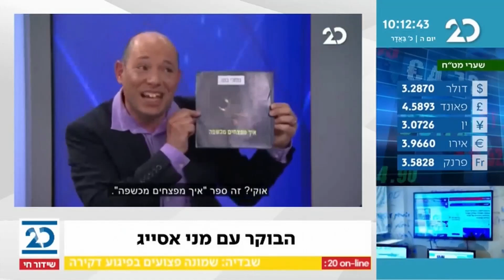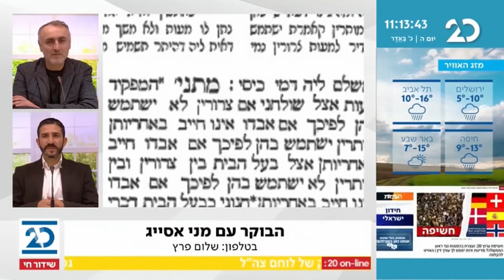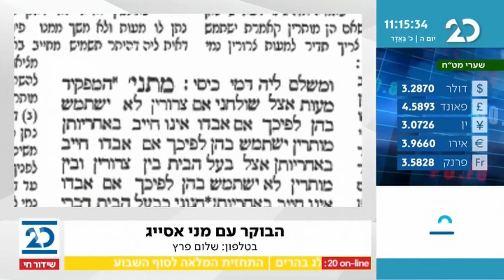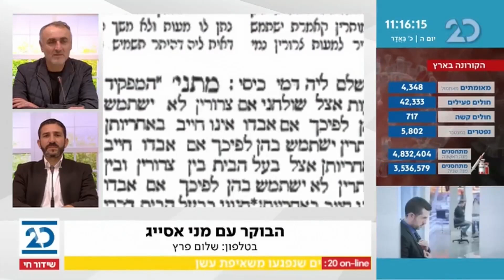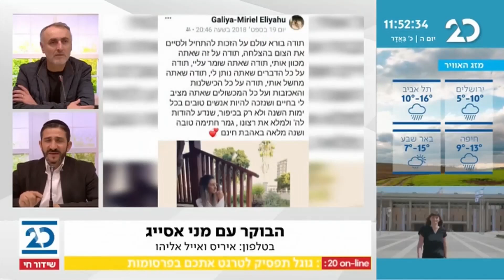הבוקר עם מני אסייג | 4.3.2021 | התכנית המלאה